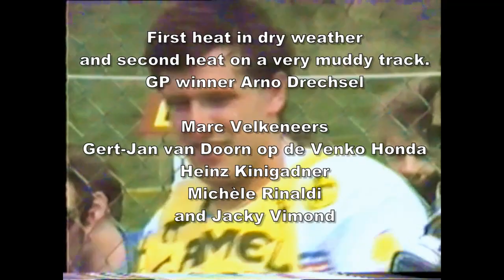1985 World championship MX 250 11-12 May Belgium Borgloon Motocross / Vintage Mudfest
Oldskool mudfest!!! Vintage motocross.
First heat in dry weather and second heat on a very muddy track.
GP winner Arno Drechsel, Marc Velkeneers, Gert-Jan van Doorn op de Venko Honda, Heinz Kinigadner, Michèle Rinaldi and Jacky Vimond.
11-12 May 1985 World championship MX 250 Belgium Borgloon Motocross Stadsbroek

1985 GP 250cc of Belgium Borgloon
1985 GP 250cc de Belgique Borgloon

Jacky Vimond: In 1984 and 1985, Vimond finished in second place in the F.I.M. 250cc motocross world championship behind Heinz Kinigadner. He finally won the title with Yamaha in 1986 becoming France's first-ever motocross world champion.

Heinz Kinigadner: He was the F.I.M. 250cc Motocross World Champion in 1984 and 1985 while riding for the KTM factory racing team.[1] After his motocross career, Kinigadner began competing in off road races such as the Paris to Dakar rally. He also serves as a sporting director for KTM.